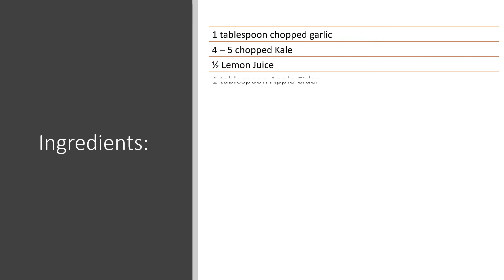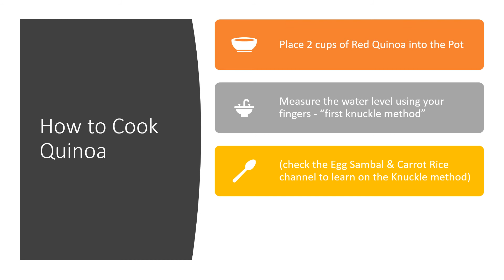Red Quinoa Salad as Your Main Meal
Red Quinoa salad can be your main meal for dinner. It contains protein, fibre, & vitamins

* Mix all the ingredients together with the cooked Red Quinoa

Duration  of this video: more than 3 minutes
Cook: Sathy